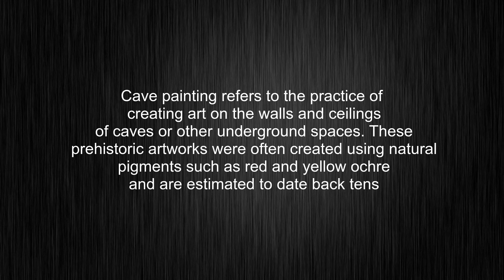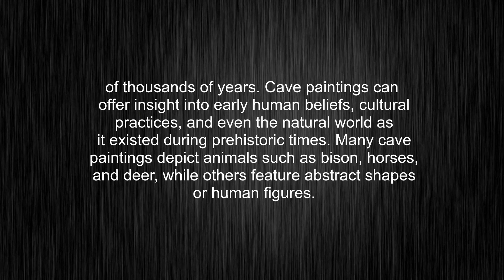What's the meaning of "cave painting", How to pronounce cave painting?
This video tells you what "cave painting" means, how to pronounce it, provides a pronunciation guide and an accurate definition.
00:00 Pronunciation
00:32 Meaning

- What is the meaning of cave painting
- How to say cave painting
- What is the definition of cave painting
- How to pronounce cave painting

Visit our free audio/video dictionary tutorial to learn how to correctly pronounce words/names and to learn their meanings, definitions, just like cave painting definition and meaning in Merriam-Webster, cave painting definition and meaning in Collins English Dictionary, cave painting definition and meaning in The Oxford English Dictionary, cave painting definition and meaning in Longman Dictionary of Contemporary English, cave painting definition and meaning in Cambridge Advanced Learner's Dictionary, and more.